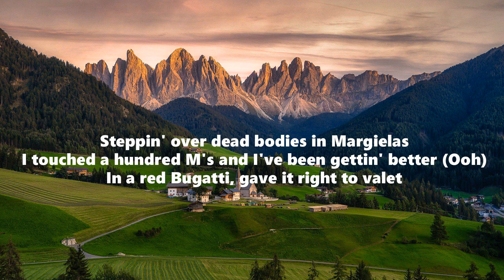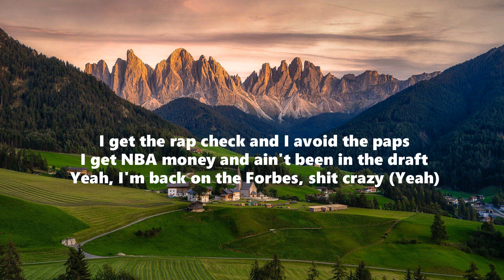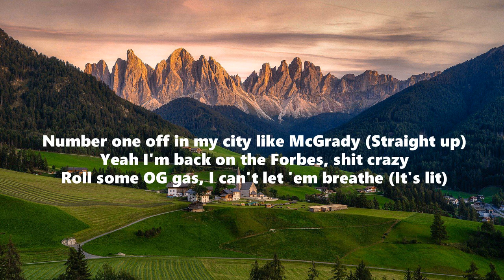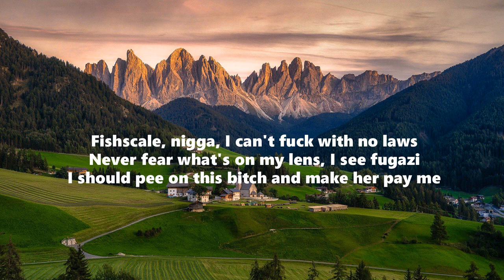Future - First Off ft Travis Scott (Lyrics)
[Chorus: Future & Travis Scott]
First off, you get the ammo, then you cock it (Ooh)
First off, we had to blast off like a rocket (Skrrt, skrrt)
I put the Patek water on, but I got options (Yeah)
PJ takin' off and I ain't stoppin', no
Louis V belts, Louis V on my walls
Fishscale, nigga, I can't fuck with no laws (Yeah)
Linda Farrow's what's on my lens, I see fugazi
I should pimp this bitch and make her pay me (Yeah)

[Verse 1: Future & Travis Scott]
Started off surfin' on a codeine wave
I don't exchange info with these niggas
They some opps, you can kill 'em, they ain't with us
Ordered a pound of gas to smoke, I need a fill up (Yeah)
Got a line on good Gelato and Gorilla
Got Lil Freaky with me, know you gon' get hit up
Steppin' over dead bodies in Margielas
I touched a hundred M's and I've been gettin' better (Ooh)
In a red Bugatti, gave it right to valet
Shoot his head off right, it get you new Sheneneh
Shootin' dice all night, yeah, me and Dae Dae
We had to work the one on 'em, it was a good payday
It was a teenager, they put him on the news where I'm from
He let off 40 shots, he can't get no bond
Closed on when he shoppin', when he kill him, he young
They ever get caught snitchin', they gon' cut off your tongue
I can't wait 'til they set the rat up, yeah
I was catchin' juugs, now a nigga a millionaire
I get the rap check and I avoid the paps
I get NBA money and ain't been in the draft

[Pre-Chorus: Future & Travis Scott]
Yeah, I'm back on the Forbes, shit crazy (Yeah)
I make more than Dwyane Wade, baby (Pop it, pop it)
I'm a street nigga and I stay faded
Never worked in a gym, but I weighed it

First off, you get the ammo, then you cock it (Straight up)
First off, we had to blast off like a rocket (Uh)
I put the Patek water on, but I got options
Fishscale, nigga, I can't fuck with no laws
I should pimp this bitch and make her pay me

[Verse 2: Travis Scott & Future]
Bound to cut off where it's dim and pour above the rim (Yeah)
Get the backend at the door and let the dogs kill (Dogs)
Point 'em out, then turn around, that's how we let 'em in
Paranoid, one conversation, then I switch the SIM (Oh)
This took like NBA business, I ain't talkin' scrimmage (In the league)
You know I'm James Bond with it, Harden with the finish
The whip's got curtain options in it, I don't need it tinted
Just need the option not to see 'em when I'm ridin' in it
Used to spend checks on my Nikes, now they pay me (Yeah)
Got some Bulls cheerleaders and they wavy (Alright)
Number one off in my city like McGrady (Straight up)
Yeah I'm back on the Forbes, shit crazy
Roll so much gas, I can't let 'em breathe (It's lit)
Pop me ten to three, I can't let 'em sleep (Pop it, pop it)
Flyin' through the clouds in somethin' heavenly
(To these racks, way up, way up)

[Pre-Chorus: Future]
Yeah, back on the Forbes, shit crazy
I make more than Dwyane Wade, baby

First off, we had to blast off like a rocket
I put the Patek water on, but I got options (It's lit)

[Outro: Future & Travis Scott]
Back on the Forbes, shit crazy (Yeah)
I make more than Dwyane Wade, baby (Yeah)